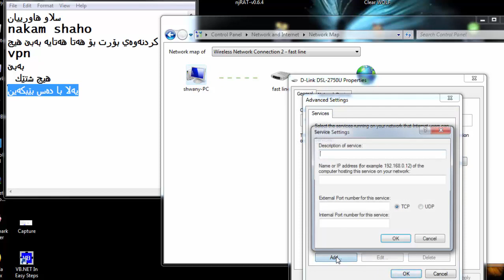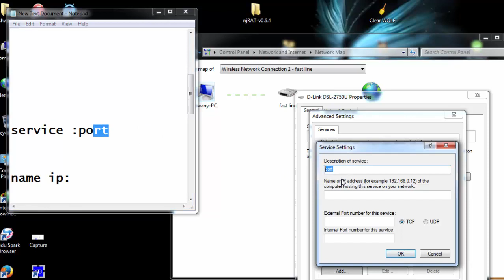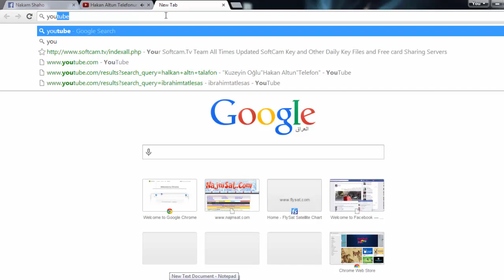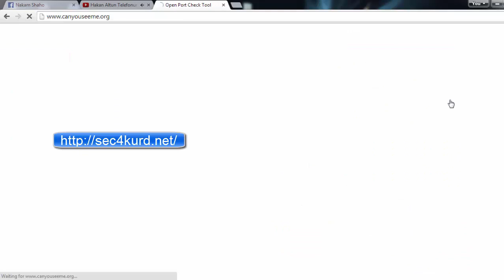open port without any thing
كردنه‌ووی بۆرت به‌بێ هیج vpn به‌بێ هیج شتێك